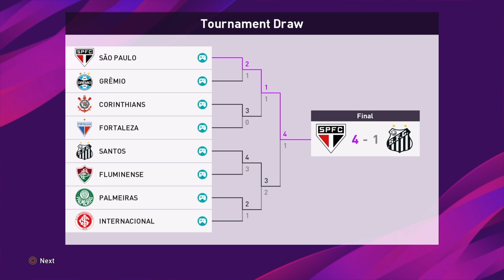SaoPaulo v Santos Copa do Brasil 2019 Final Episode 6